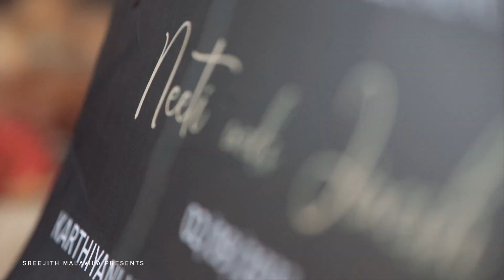Wedding Teaser @Neethi & Jinesh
Video by Sreejith Malavila